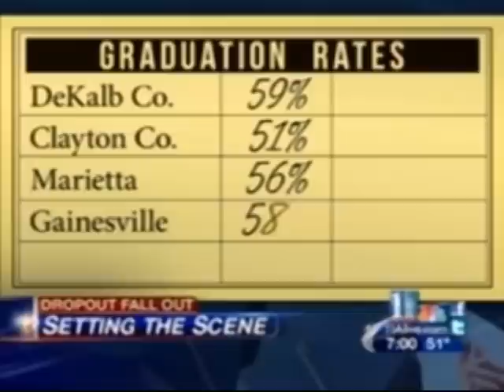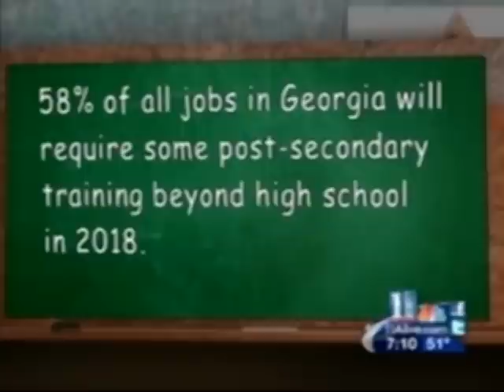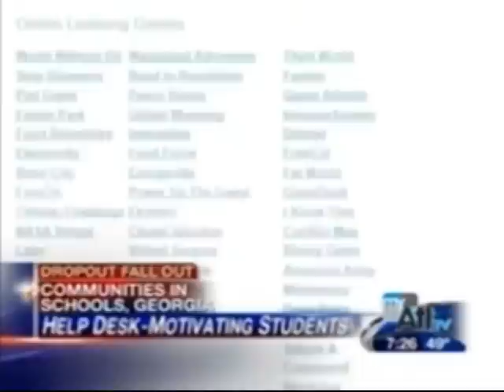WXIA Graduation Crisis Special Featuring Neil Shorthouse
Communities In Schools of Georgia President Neil Shorthouse was featured on WXIA 11 Alive's Graduation Crisis special concerning the updated graduation rate for the state of Georgia and how to increase the number of students graduating from high school.